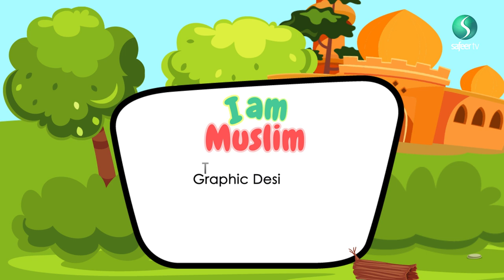What is Muharram? | I Am Muslim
Have you ever wondered why people wear black or even cry during Muharram, and what even makes Muharram so special?